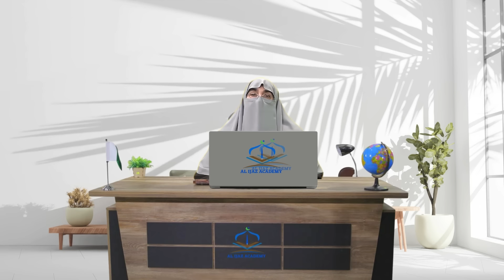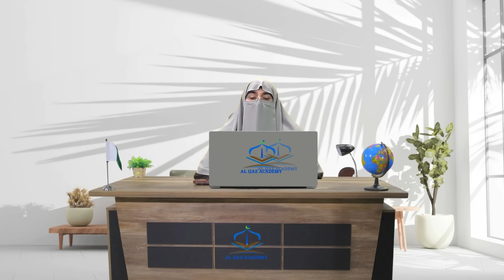Woh Khiyanat Jo Imaan Khatam Kar Deti Hai | Khiyanat Ki Saza | Dr. Farhat Hashmi Lecture 2024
⚠️ Please note that:
We are not allowed to copy audio, video, or thumbnails from our channel. If we discover any use, we will take appropriate action.
In this thought-provoking lecture, Dr. Farhat Hashmi delves into the grave issue of khiyanat (betrayal) and how it impacts one's imaan (faith). Khiyanat is not just a violation of trust, but in Islam, it holds severe spiritual consequences, sometimes even leading to the destruction of imaan. Dr. Farhat Hashmi explains the different types of khiyanat, its repercussions in this life and the Hereafter, and the serious punishment for those who engage in it. This enlightening talk offers guidance on how to protect oneself from falling into khiyanat and the importance of maintaining honesty and trustworthiness in all dealings.

Key Points:
Definition of Khiyanat: Explanation of what constitutes khiyanat in Islam and its various forms.
Impact on Imaan: How khiyanat weakens and even destroys one's faith.
Spiritual and Psychological Aspects: The psychological effects of betrayal on both the betrayer and the one betrayed.
Consequences of Khiyanat: The punishment for those who engage in khiyanat, both in this life and the Hereafter.
Examples of Khiyanat: Practical examples of betrayal in daily life, such as breaking promises, cheating in business, etc.
Islamic Teachings on Trust: The importance of trustworthiness and integrity in Islam.
How to Avoid Khiyanat: Practical tips and Islamic teachings on staying away from betrayal and dishonesty.